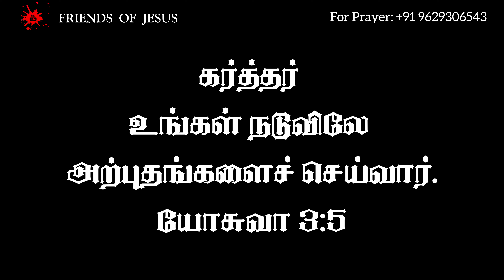Today Promise Word | 22-09-2024 | Indraya vasanam | Today Bible Verse in Tamil | Tamil bible verses.